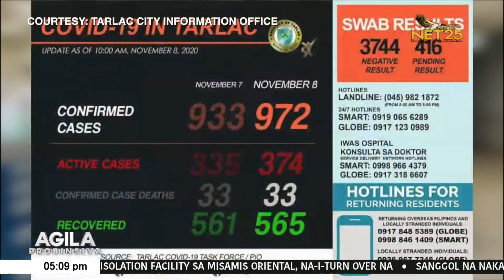Brgy. Talaga, Capas, Tarlac, isinailalim sa mas mahigpit na ECQ